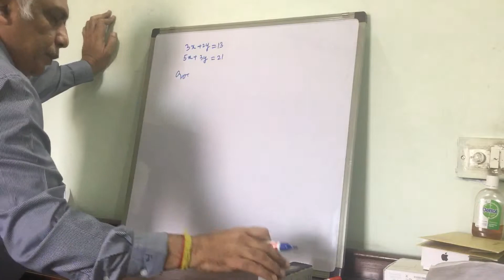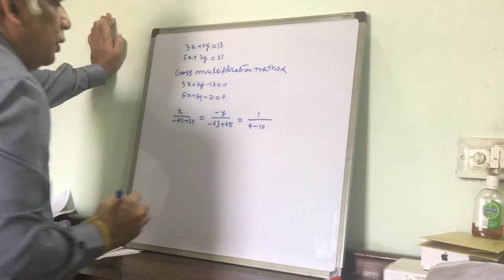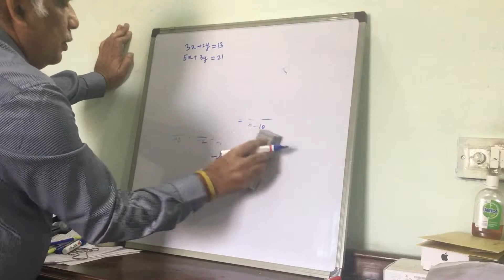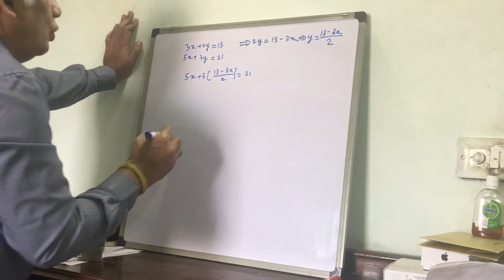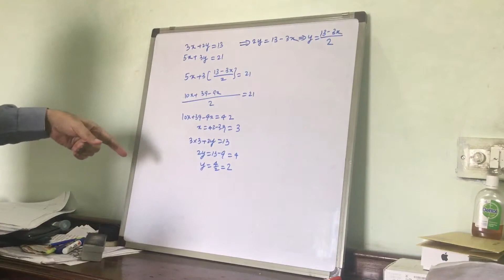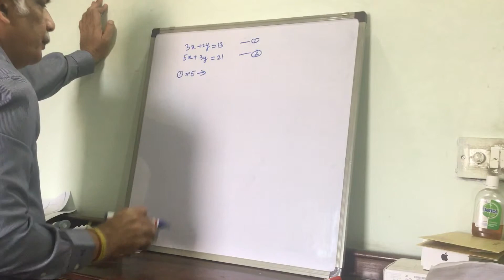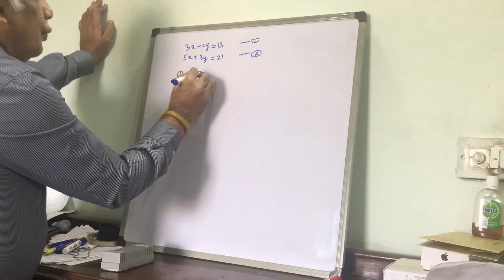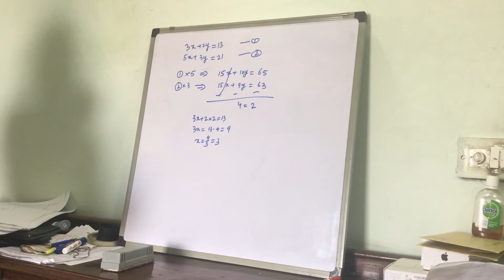Solve: 3x+2y = 13; 5x+3y=21 using cross-multiplication, substitution and elimination methods.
The above equations are solved using cross-multiplication, substitution and elimination methods and these methods are compared. Cross-multiplication method is the fastest method.